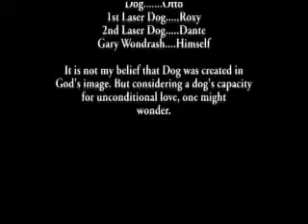Laser Dogs And The Search For The Holy Dog Bone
This is a crude parody of Monty Python's Search for the Holy Grail. The
scene is where King Arthur and his knights attempt to cross the Bridge
of Death.